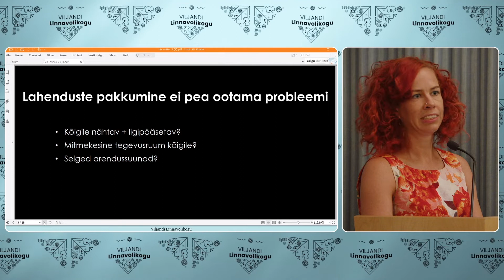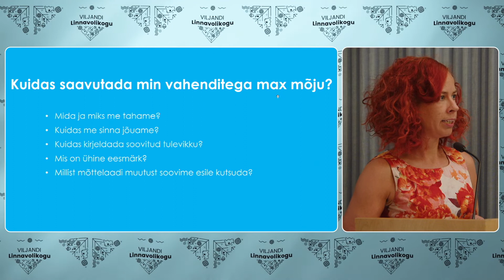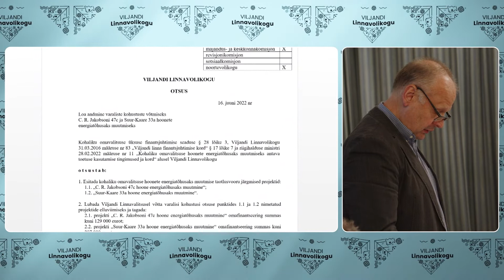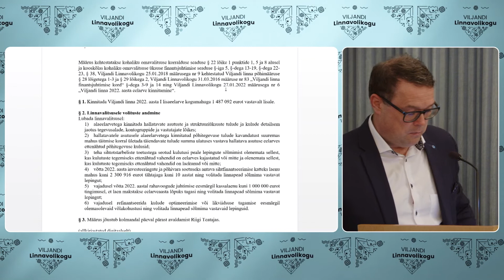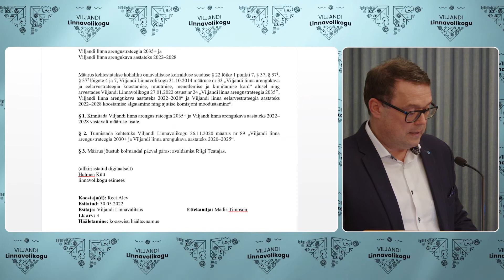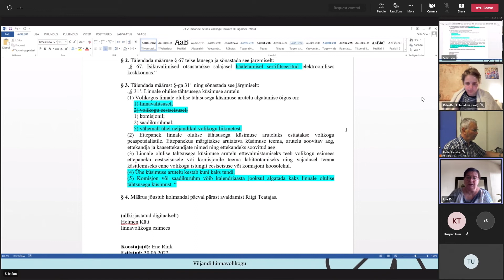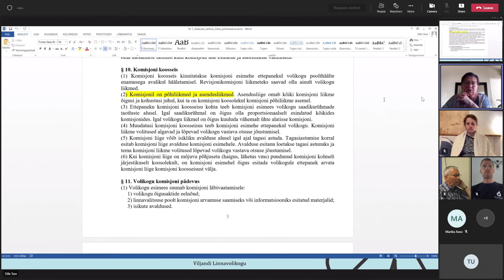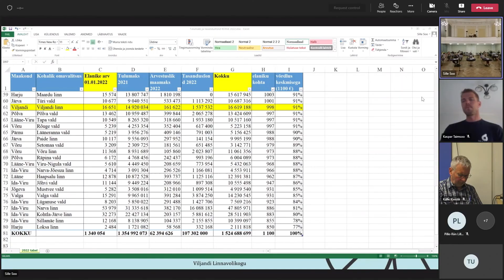Viljandi Linnavolikogu istung 16. juunil 2022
Istungi avamine - 0:04
Infotund - 0:54
Päevakorra kinnitamine - 42:00

PÄEVAKORD:
1. Loa andmine varaliste kohustuste võtmiseks C. R. Jakobsoni 47c ja Suur-Kaare 33a ja hoonete energiatõhusaks muutmiseks (2022/93) - 57:40
2. Loa andmine varaliste kohustuste võtmiseks projekti „Kliimamuutuste leevendamise ja mõjuga kohanemise tegevused Viljandi linnas“ elluviimiseks (2022/94) - 1:00:52
3. Hoonestusõigusega koormatud kinnistu Mooni tn 9 võõrandamine (2022/95) - 1:13:40
4. Hoonestusõigusega koormatud kinnistu Vaikuse tn 14 võõrandamine (2022/96) - 1:13:40
5. Hoonestusõigusega koormatud kinnistu Vaikuse tn 12 võõrandamine (2022/97) - 1:13:40
6. Hoonestusõigusega koormatud kinnistu Vaikuse tn 10 võõrandamine (2022/98) - 1:13:40
7. Viljandi linnale kuuluva eluruumi otsustuskorras võõrandamine (2022/99) - 1:16:10
8. Eluruumi alaliste kulude piirmäärad toimetulekutoetuse arvestamisel (2022/89) - 1:19:00
9. Halduslepingu sõlmimine (2022/88) - 1:22:41
10. Viljandi linna 2022. aasta I lisaeelarve (2022/90) - 1:27:27
11. Viljandi linna arengustrateegia 2035+ ja Viljandi linna arengukava aastateks 2022–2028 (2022/92) - 1:38:08
12. Viljandi linna eelarvestrateegia aastateks 2022–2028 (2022/91) - 2:01:33
13. Viljandi Linnavolikogu töökord (2022/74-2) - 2:09:12
14. Viljandi linna põhimäärus (2022/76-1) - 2:23:24
15. Volikogu kirjavahetus - 2:29:23
16. Sõnavõtud - 2:49:11
Linnavalitsuse informatsioon - 2:49:36